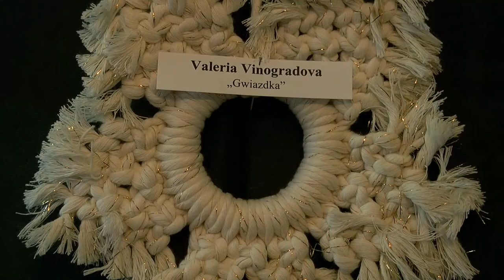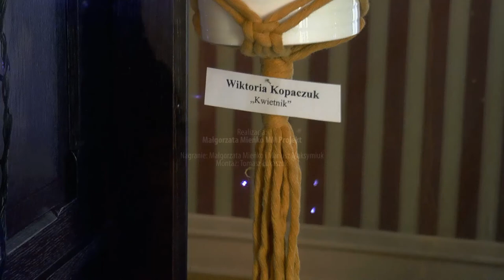"Sznurkiem wyplatane". Podsumowanie konkursu na makramę w Konstantynowie